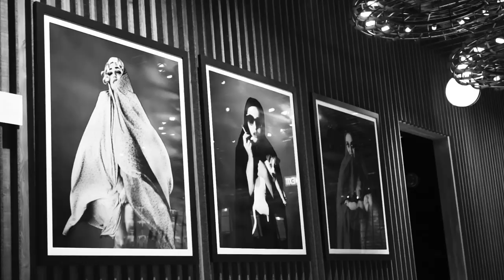THIS IS A "MAN'S WORLD" BURLESQUE | Sukki Singapora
THE YEAR THE PUSSIES GRAB BACK

Starring: Sukki Singapora @sukkisingapora
Concept/Director: Jake Paul Connell @jake_paul_connell
Camera Operator/Editor: Quinatasya Afridi @quinatasya
Camera Operator/Colourist: Ewan Lim @therealewanlim
Ensemble cast: Harry Oram @harry_oram
Nicholas Joel Young @njltheawesome
Simon Wan @supermassiveraver
Tom Syms @Tomtomsyms
Makeup Artist: Mona Kruise @mkglife
Costume Design/Wardrobe: Kiku Boutique @kikuboutique Heels by Jimmy Choo @jimmychoo

Shot at: 1880 Singapore @1880singapore
Soundtrack: “Man’s World” performed by Joss Stone, all credits to @jossstone

Sukki Singapora - featured on the Netflix TV Series, Singapore Social.